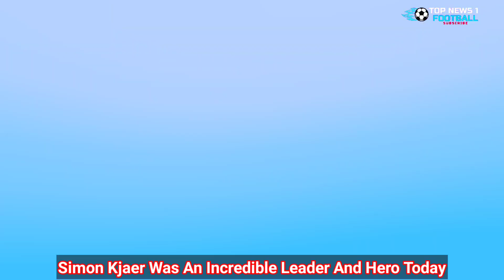Simon Kjaer saved Christian Eriksen life, incredible leader and hero (Denmark vs Finland Euro 2020)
Hi Guys Welcome to the Channel @Topnews1FootballChannel  Simon Kjaer Was An Incredible Leader And Hero Today! Denmark international Simon Kjaer has helped his friend and  save the life of teammate Christian Eriksen.
With no one near him, 29-year-old Eriksen collapsed towards the end of the first half of Denmark's Euro 2020 opener with Finland

In deeply distressing scenes, Denmark captain Kjaer secured Eriksen's neck, cleared his airwaves and administered CPR to the Inter Milan midfielder before medics arrived on the scene AC Milan defender Kjaer and Leicester keeper Kasper Schmeichel were then seen consoling Eriksen's wife, Sabrina, as she was very worried for her husband, while the Denmark players formed a barrier around the player.

The Danish Football Association have since confirmed that Eriksen is now "awake" in hospital and awaiting further tests.
A statement says: "Christian Eriksen is awake and his condition remains stable. He remains hospitalized at for further examinations.
The match against Finland will be played tonight. This happens after the players have been confirmed that Christian is okay. The match resumes at 20:30."